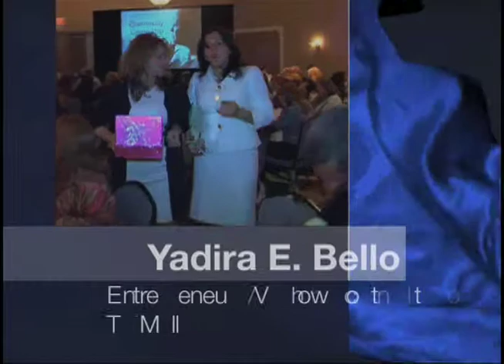YADIRA BELLO PREMIACION DE MUJERES DESTACADAS 2014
Premio otorgado a Yadira Bello como mujer destacada en el Periodico La Prensa en Orlando  en negocio y Tecnologia 2014